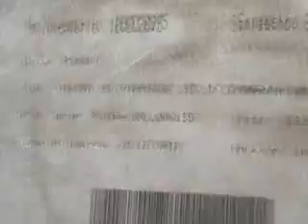SUBASTASMA RENAULT, STEPWAY DYNAMIQUE 2012